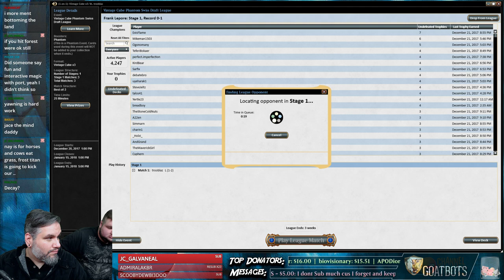Vintage Cube Draft #1 - 12/23/17